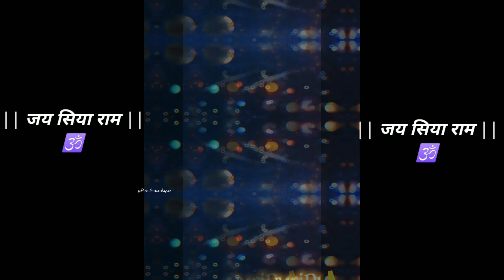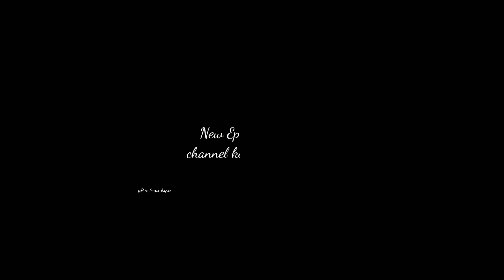हनुमान जी के किस्से || भाग १